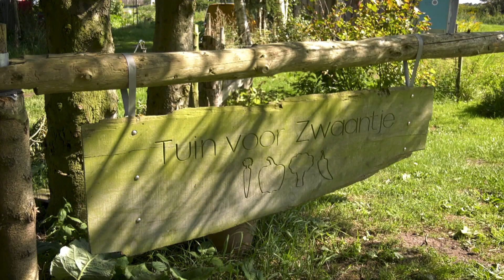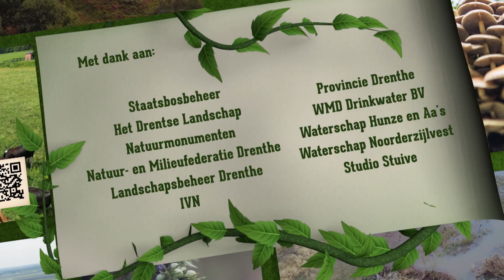Lekker veel gras voor de koeien van Peter Oosterhof in Foxwolde | ROEG! uitzending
Peter Oosterhof uit Foxwolde is biologisch melkveehouder. Hij wil zo weinig mogelijk krachtvoer aan zijn koeien geven, zodat ze van zoveel mogelijk gras goede melk maken.

00:00 - Intro
01:17 - Welkom, dit zijn de jongedames!
01:43 - Verschillende rassen
03:05 - Waarom biologisch?
04:04 - Stripbegrazing: lang en kruidenrijk gras.
06:46 - Tij gekeerd voor de wulp?
08:45 - Prachtige sloot
09:28 - Chaos in Tuin voor Zwaantje
12:50 - Is dit de toekomst voor de melkveehouder?

Uitzenddatum: 16 september 2023